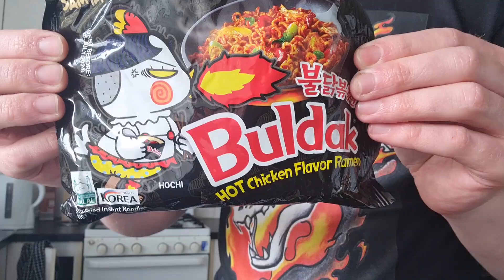Australian Man tries Korean Hot Chicken Flavoured Buldak Ramen